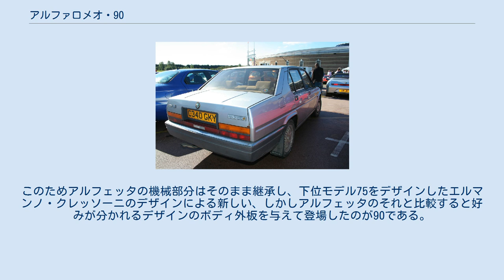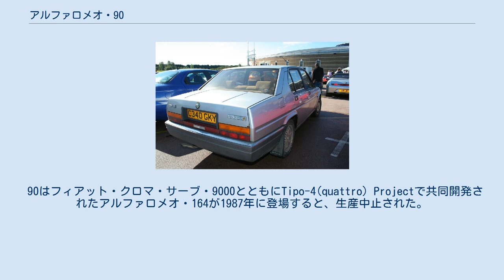アルファロメオ・90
アルファロメオ・90 アルファロメオ・90　2.5(英国仕様) アルファロメオ・90は、イタリアの自動車メーカー・アルファロメオが1984年から1987年まで製造した中型乗用車。
前身のアルフェッタが1972年の誕生から12年を経過し古さが隠せなくなっていたものの、当時のアルファロメオは経営危機の只中にあり、新型車開発資金が乏しかった。
このためアルフェッタの機械部分はそのまま継承し、下位モデル75をデザインしたエルマンノ・クレッソーニのデザインによる新しい、しかしアルフェッタのそれと比較すると好みが分かれるデザインのボディ外板を与えて登場したのが90である。
 90の唯一の積極的な特色はアルフェッタには与えられなかったV6・2,500ccエンジンが最上級バージョンに与えられたことであったが、これはほぼ同時期に従来のトップモデル、アルファ6も生産中止され、90がアルファの最上級サルーンの役割を負わされたためである。
 90はフィアット・クロマ・サーブ・9000とともにTipo-4(quattro) Projectで共同開発されたアルファロメオ・164が1987年に登場すると、生産中止された。
イタリア国内専用モデルの性格が強く、輸出された数はごく少なく、日本にも正規輸入はされなかった。